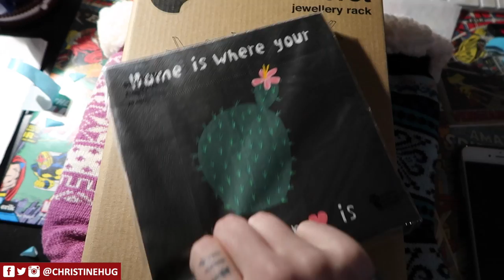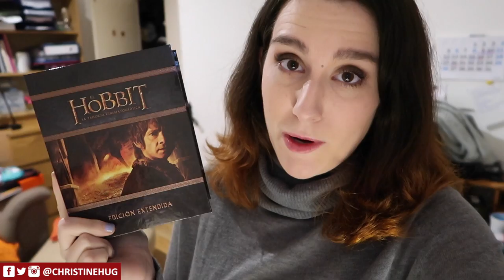NOCHE BUENA Y REGALITOS DE NAVIDAD | Vlogmas ❆ Christmas Hug 25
Hola! Hoy el vídeo llega más tarde porqué ha comenzado la locura de las comidas navideñas y casi no paramos por casa! Pero hoy veréis que tal nos fue el día de noche buena! Tuvimos COMIDA Y CENA! Los regalitos de navidad, Thor y mucho más!